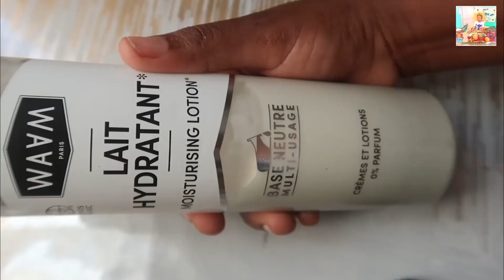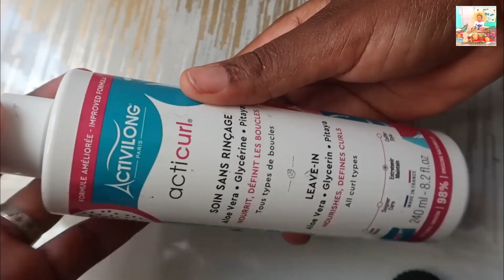COMMENT JE FAIS MES MINI-TWISTS _ SE COIFFER SEULE